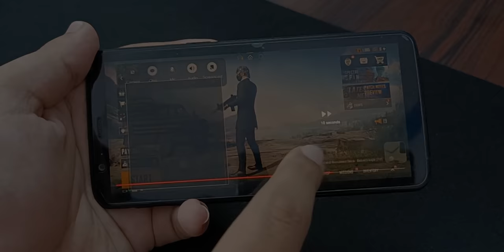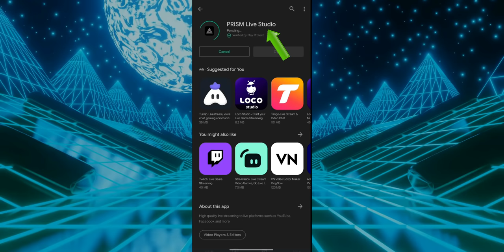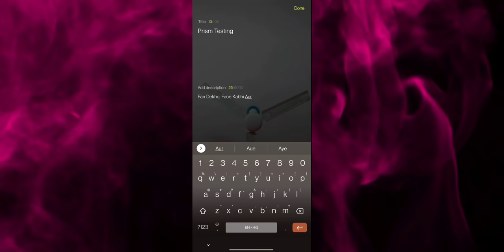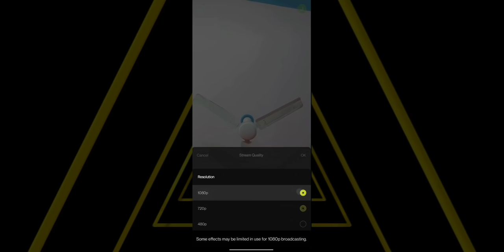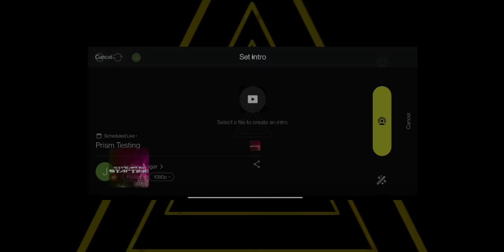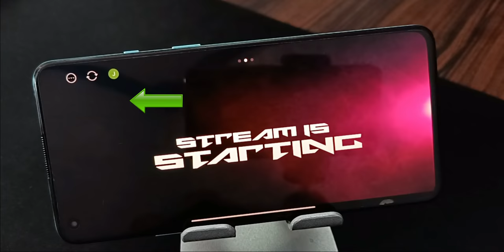How to Live Stream PUBG on Mobile (Android/iOS) // Stream Gameplay on YouTube Without Lag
How to Live Stream PUBG/BGMI on Mobile (Android/iOS) & Stream Gameplay on YouTube Without Lag

This video talks about how to live stream on mobile on youtube. It will teach you to live stream youtube on mobile. You can live stream pubg/bgmi on mobile, free fire on mobile and many other games too!